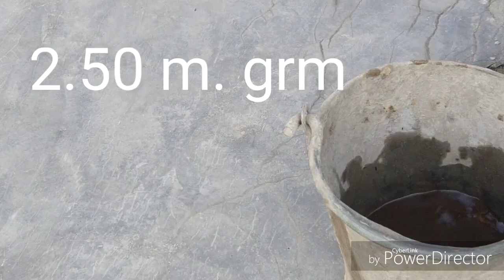Home made dicompost (ঘৰতে আমি কি দৰে জৈৱিক সাৰ তৈয়াৰ কৰিব পাৰো)